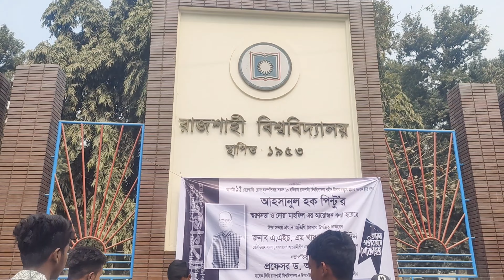রাজশাহী বিশ্ববিদ্যালয়ে একদিন || University of Rajshahi || Hamid with24 || Travel vlog.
Rajshahi University.
রাজশাহী বিশ্ববিদ্যালয়ে একদিন।